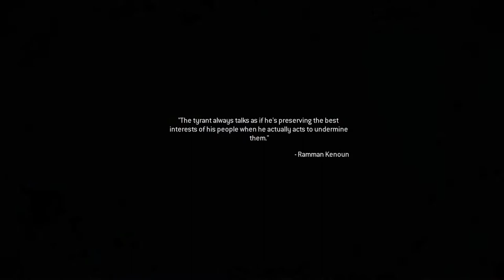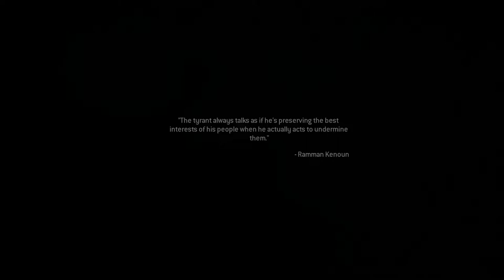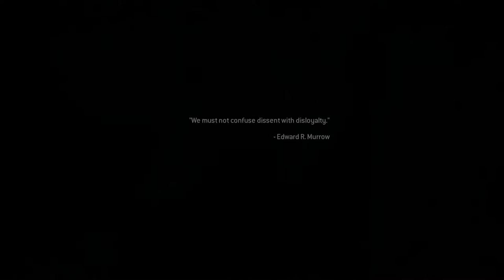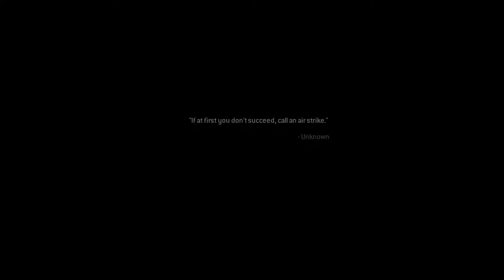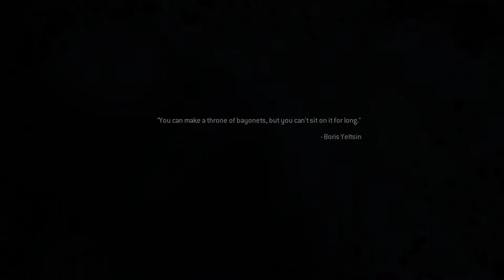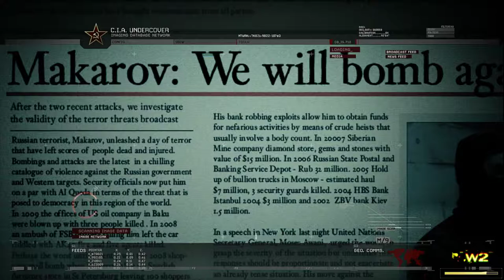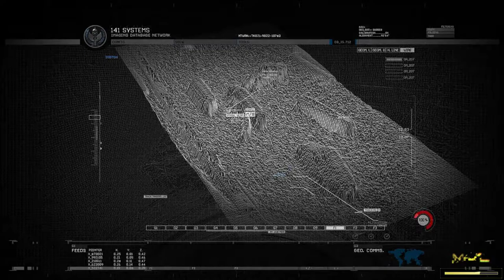Call of Duty Modern Warfare 2 Remastered | Campaign | Part-2